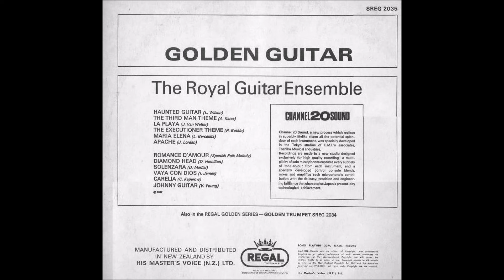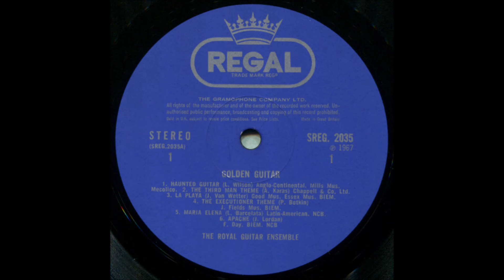The Royal Guitar Ensemble – Golden Guitar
Questo canale si ripropone l'unica finalità di condividere con gli appassionati del "lounge", dell' "easy listening", l'ascolto di LP in grandissima maggioranza ormai datati e dimenticati (anni '50 fino ai '70).  Gli album qui proposti, in parte inediti su Youtube, sono stati

Album nr. 1448 - The Royal Guitar Ensemble – Golden Guitar

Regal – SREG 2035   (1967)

01 Haunted Guitar
02 The Third Man Theme
03 La Playa
04 The Executioner Theme
05 Maria Elena
06 Apache
07 Romance D'Amour
08 Diamond Head
09 Solenzara
10 Vaya Con Dios
11 Carelia
12 Johnny Guitar